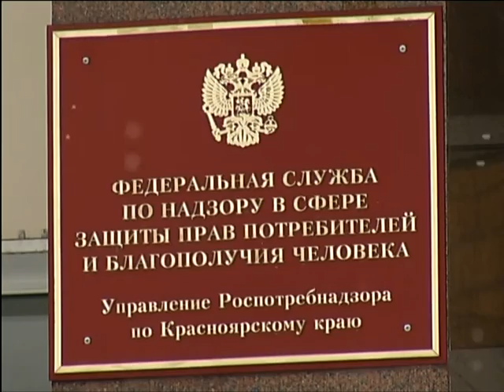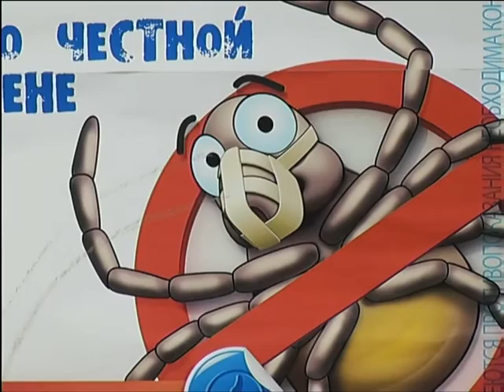Сезон клещей в этом году начнется раньше времени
Об этом предупреждает Роспотребнадзор. Скорая активность членистоногих вызвана теплой зимой и ранней весной